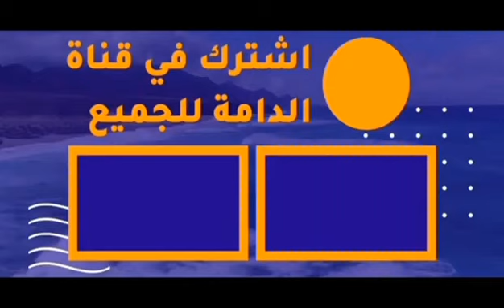الافتتاحيات الجزء الرابع